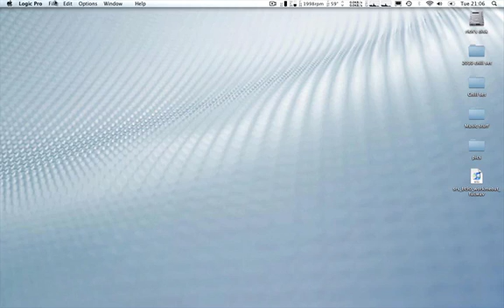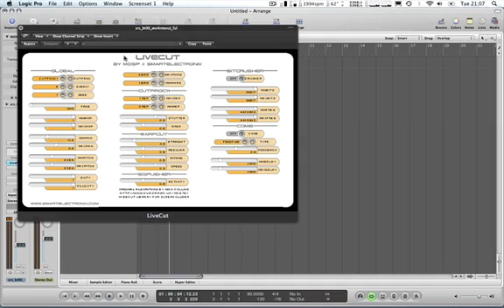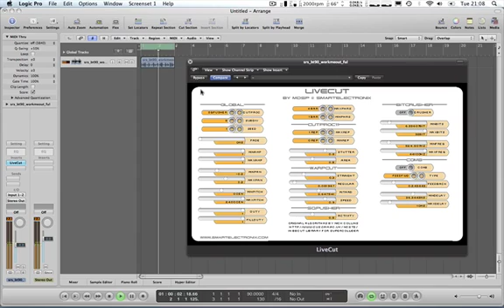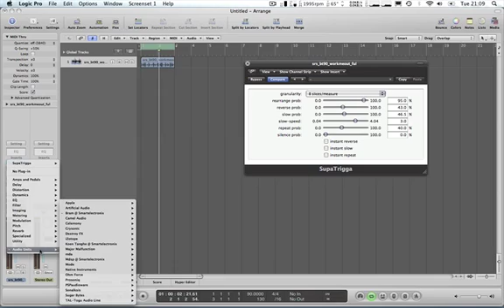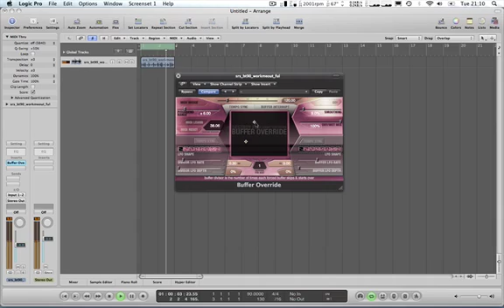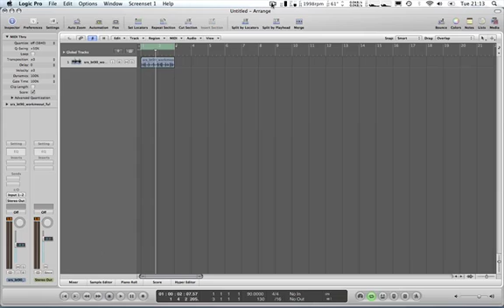How to Use Glitch Techniques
This tutorial is an overview of different glitch techniques to spice up your music, we will go over stutter, stretch, algorithmic cutting and other glitch editing techniques used to create complex effects simply. For this tutorial we will be using Logic Pro, but the plug-ins we are going to be looking at are available for both Windows and Mac operating systems, so the information will still be relevant. We will look at four different plug-ins popular for glitch and learn how they process audio.